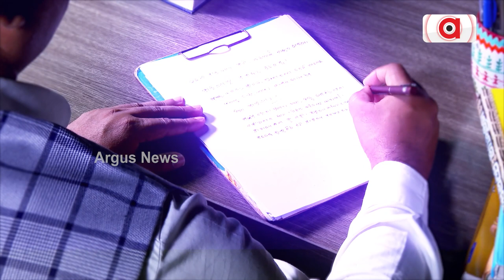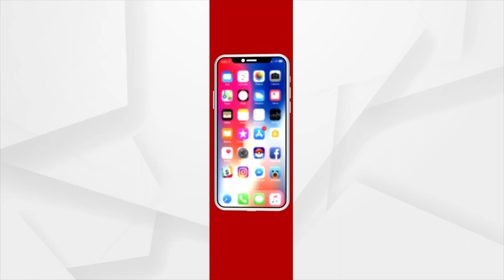Union Minister Dharmendra Pradhan Pays Tribute To Sardar Vallabhbhai Patel